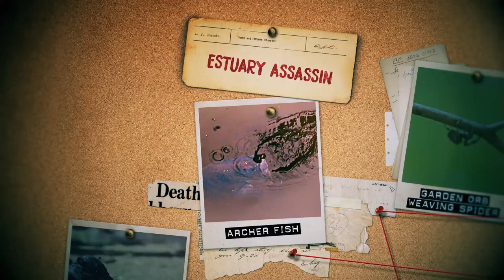Poisonous Frog Fends Off Snake With Its Toxins | Deadly Australians Ep102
The case files of Australia’s notorious wetland killers... Freshwater crocodiles lurk in forest rivers, pouncing on fruit bats collecting moister. Tiger Snakes and Water Monitors rule the isolated waterholes, navigating complex terrain and conquering prey with venom and claws. White Bellied Sea Eagles patrol the skies above the floodplains, while down below, Water Pythons squeeze the life from their victims. Within the estuaries, Archerfish use precision ballistics to dislodge prey, while Saltwater Crocodiles reign supreme with brute strength.